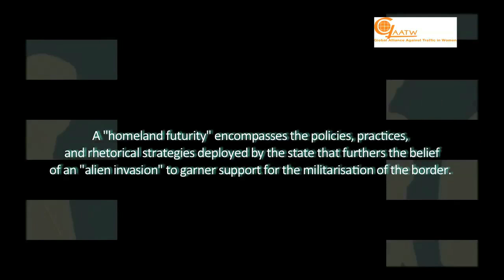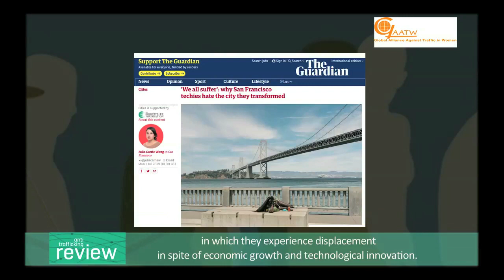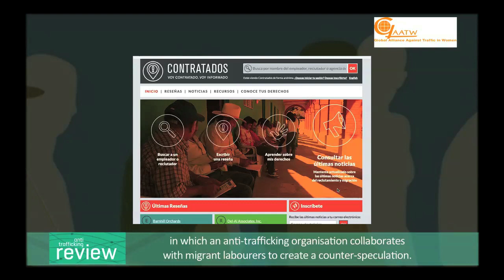Witnessing in a Time of Homeland Futurities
Annie Isabel Fukushima from the University of Utah speaks about her article "Witnessing in a Time of Homeland Futurities", due to be published on 27 April.
"Current US rhetorical strategies of imagining a future of the homeland have led to the creation and utilisation of new technologies to contain and manage the border. These responses to the US border and immigration impact anti-trafficking efforts, sustaining a ‘homeland futurity’. Homeland futurity draws on and extends discourses of emergency that solidify borders as dangerous and risky. This article traces how homeland futurities emerged in US anti-trafficking efforts. Drawing upon interviews and focus group discussions with service providers and survivors of violence in San Francisco, the article demonstrates how migrant labourers are impacted by a discourse of threat and containment of the border. However, migrant labourers and their allies are innovating to secure a life that mitigates risk through migrant labourers’ use of technology. This article illustrates through the example of Contratados.org how technology may facilitate opportunities of future visioning by migrant labourers beyond a homeland futurity, to enact practices that bring to the centre migrants and their experiences through social networking and information sharing on job prospects."